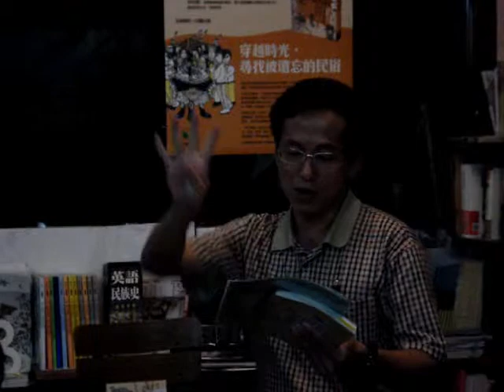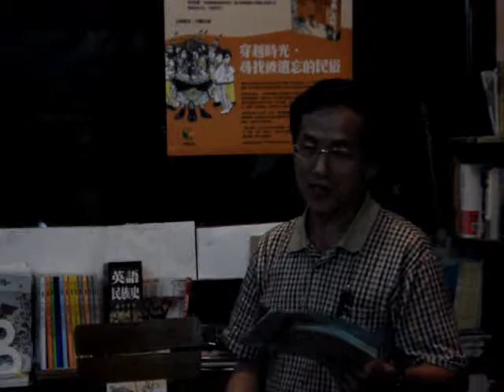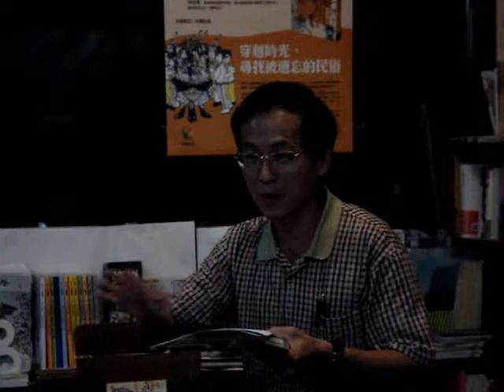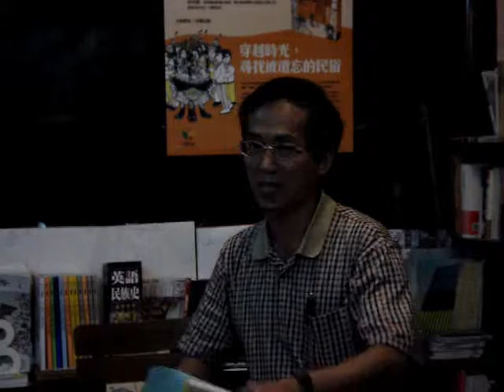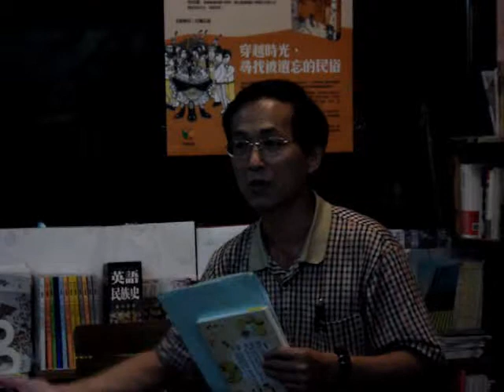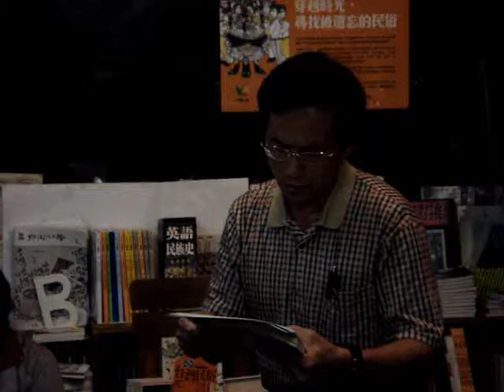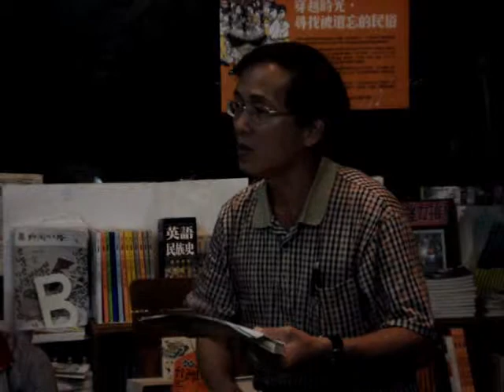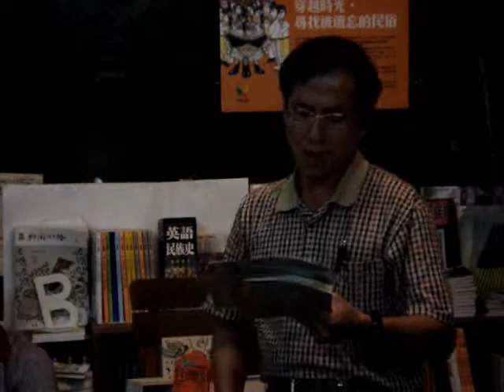李文環：「圖解台灣民俗」新書分享(2)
一談到粽子~~
一談到中元普渡的時間~~
大家各自的生命經驗都傾巢而出了XDDD

百家爭鳴而亂中有序~~
這才是台灣民俗最迷人的地方~~